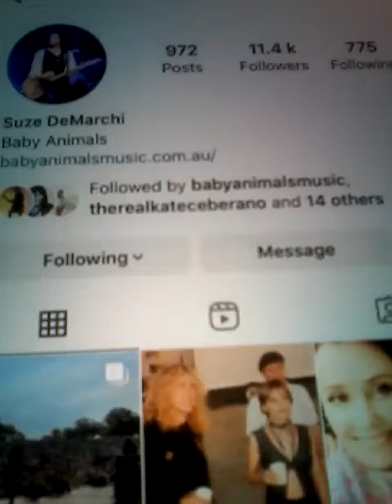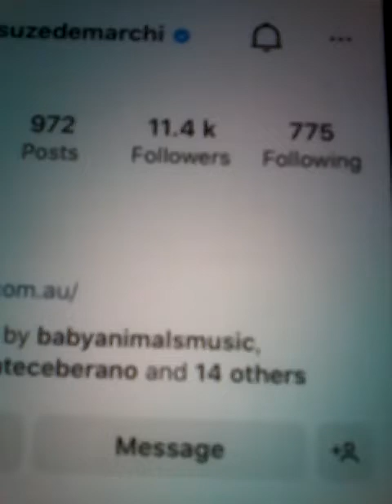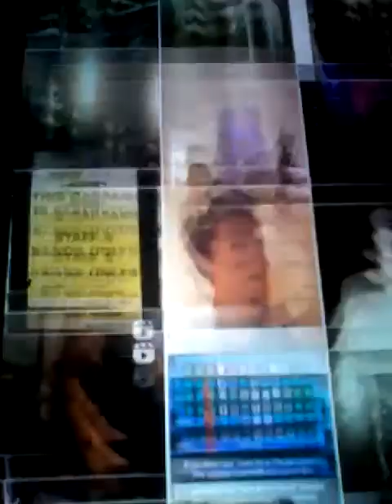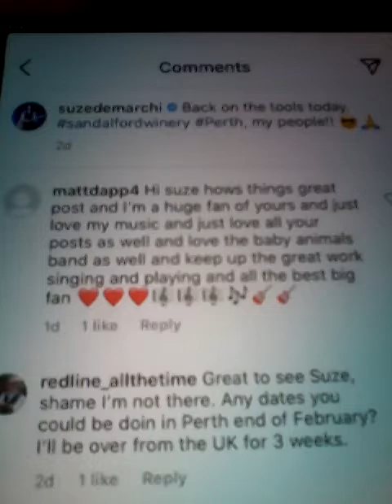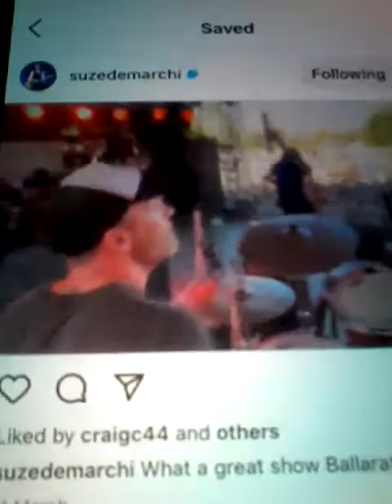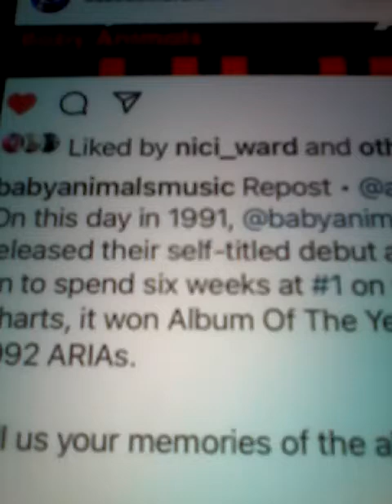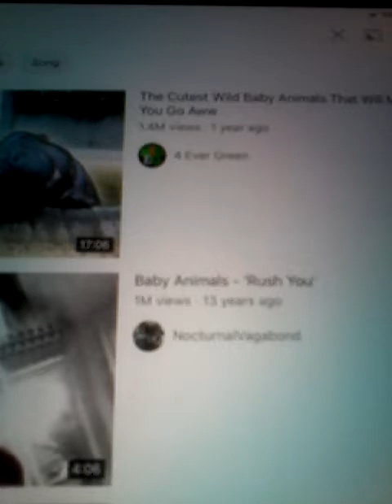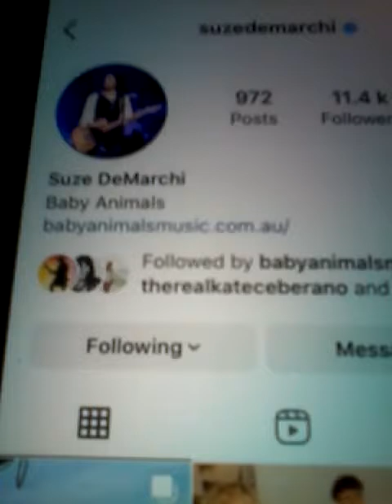@@2022 SUZE DEMARCHI LEAD SINGER BABY ANIMALS BAND CLIPS YOUTUBE & LIKED MY COMMENTS ON MON 10TH OCT